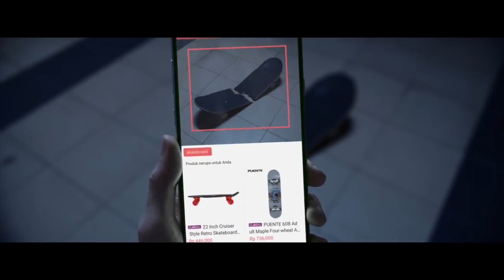JD.ID - Hantu Aja Pilih Yang Ori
JD.ID

Directed by : Ica Lawendatu
Director of Photography : Tommy Jepang
Producer : Shinta Iskandar
Client : PT Jingdong Indonesia Pertama
Agency : Playgroup Asia
Executive Producer : Asih Dewayani